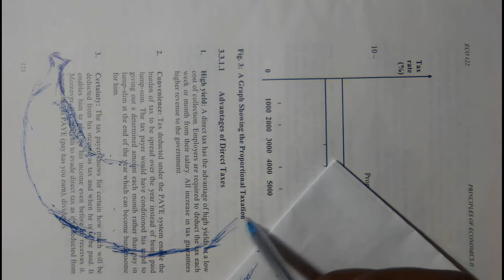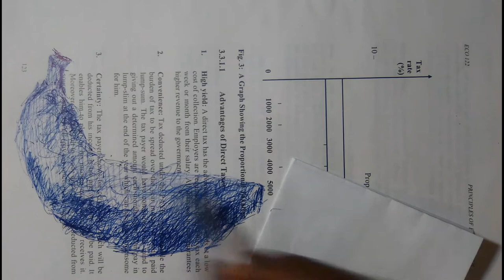Sketching a banana with a pen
This is a banana drawing made with a blue inked ballpoint pen on the pages of a recycled sketchbook.